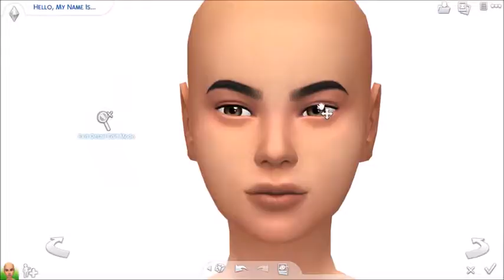The Sims 4\\Create a Sims\\Monica Edwards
I think i can make sims... RIGHT!!
Origin ID\\Boku-Sims
Twitter\\Boku-Sims